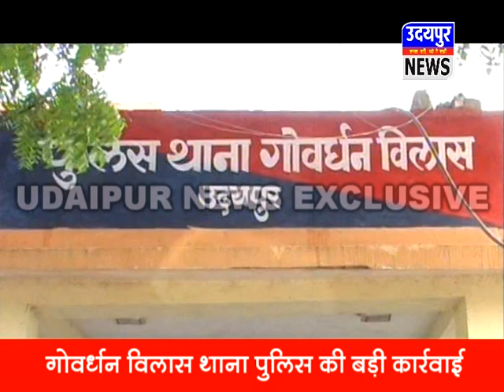शातिर महिला ठग गिरफ्तार !